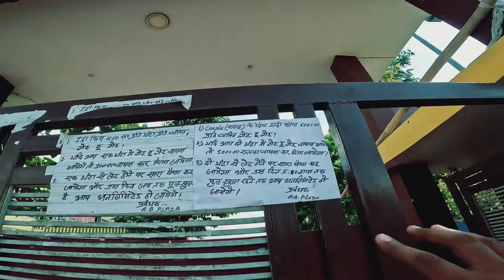Garmiyo me swimming pool ke maje dosto ke sath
If this vlog made you smile then hit that like the button to show your appreciation and if you want to see many amazing vlogs daily then subscribe to my channel as I put out amazing vlogs like this every day..

Here on this channel I'll provide you better travel vlogs which you'll enjoy a lot.